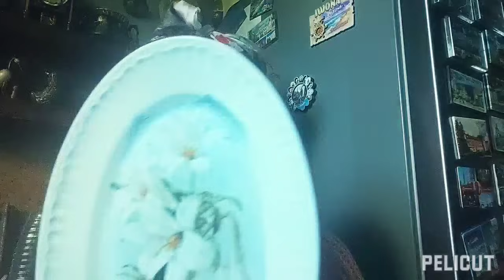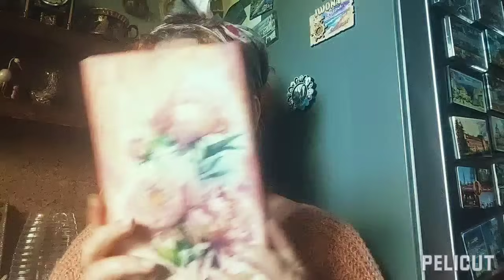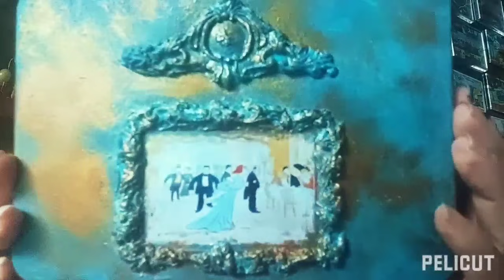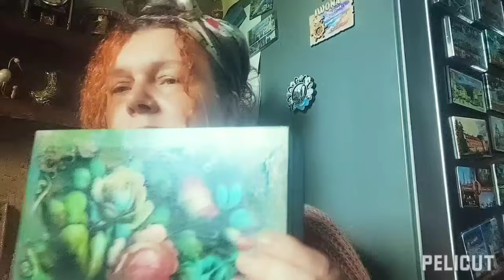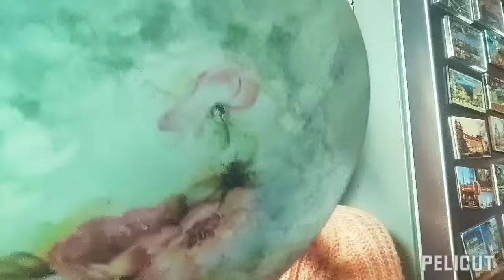LumpexDama kilka moich pomysłów i co tam dalej w życiu będzie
Witam serdecznie na moim kanale, jestem pasjonatką sztuki, historii, literatury, sklepów z odzieżą używaną i wszystkiego co piękne i dotknięte duchem czasu, zajmuję się sztuką recyklingową, oraz ratowaniem starych przedmiotów które zostały wyrzucone na śmietniki, nie wstydzę się tego co robię, ratuję historię i daje przedmiotom nowe życie, lubię też ciuszki ze szperaczka które staram się artystycznie przerabiać i komponować, zapraszam do mojego magicznego świata.
Pozdrawiam serdecznie
Iwona
Jeśli podoba Ci się co robię to będzie mi miło jeśli wesprzesz moją twórczość wirtualną kawą lub zrzutką, dziękuję
buycoffee.to/ lumpex-dama
zapraszam też do zakładki na zrzutce licytacje gdzie wystawiam moją twórczość

Indywidualny numer konta zrzutki
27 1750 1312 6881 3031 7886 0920
A tutaj reszta linków gdzie można znaleźć moją twórczość i kontakt do mnie 🙂😘❤️😍

Facebook LumpexDama sztuka szeroko rozumiana
Olx: Iwona LumpexDama
tiktok lumpexdama

 tu można realizować płatności zagraniczne, oraz wspomóc moja działalność twórczą🙂

kontakt mailowy:
Video Editor